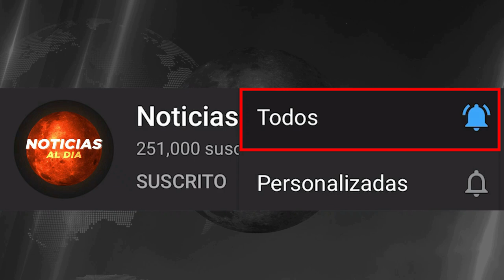RUSIA Y UCRANIA HOY NOTICIAS 04 DE JUNIO 2022, ATAQU3 FINAL A RUSIA ULTIMO MINUTO PRESTAMOS HOY